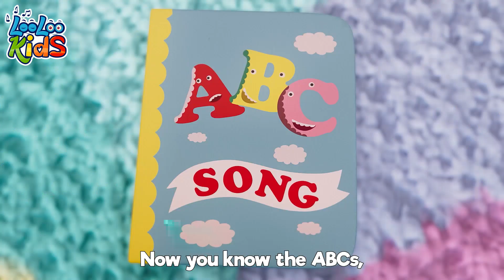🔠ABC SONG + Hello Song | The Best Kids Songs & Nursery Rhymes for Children - Kidsy Fun